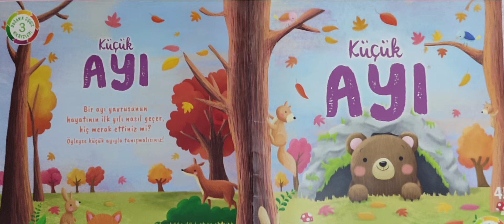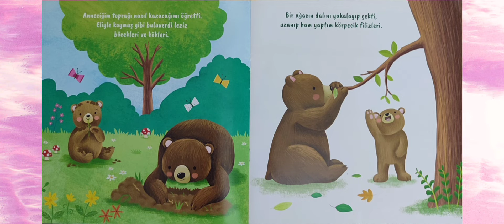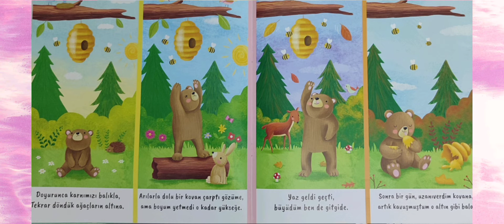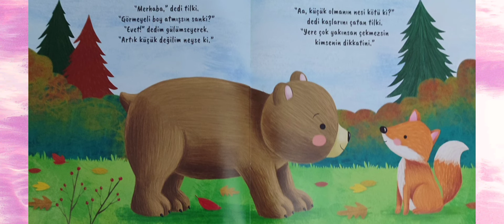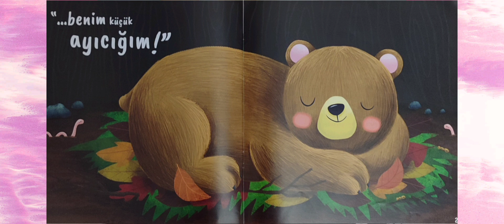Küçük Ayı (Sesli çocuk kitapları - Okul Öncesi - Sesli kitap)